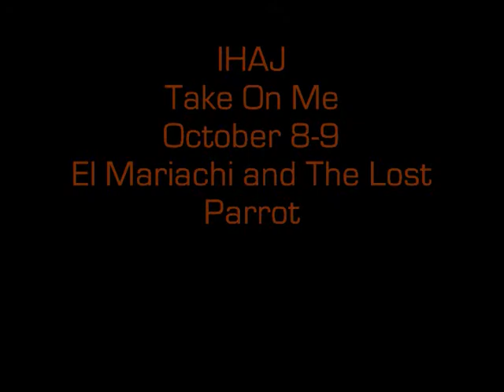IHAJ Live-Take On Me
Compilation of videos from a double show weekend. Two awesome shows in one rock-o-licious weekend. Thanks to the Lost parrot and El Mariachi for having us. Most of all thanks to the great fans for all the support that makes us love what we do.